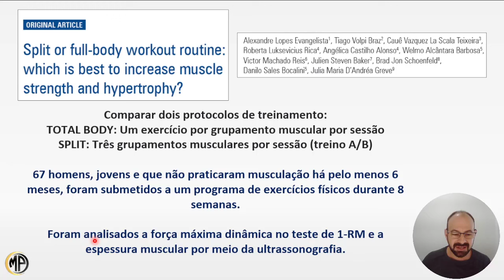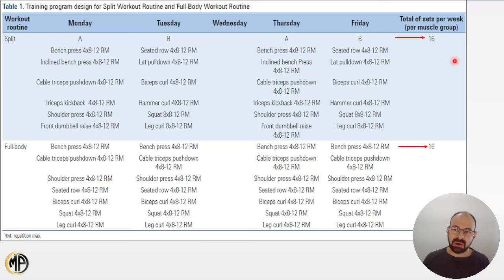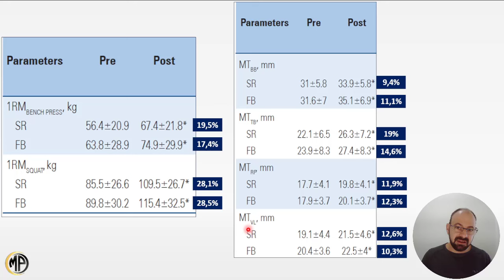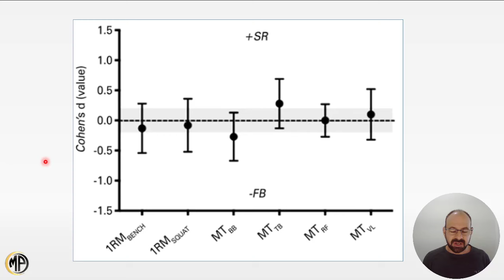DIVIDIR EM A/B OU FULLBODY PARA HOMENS AVANÇADOS?